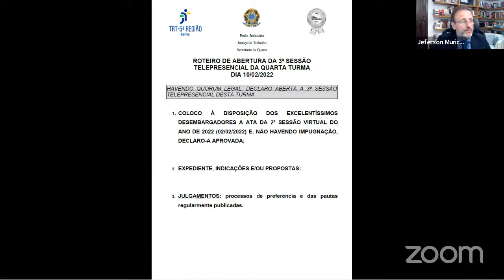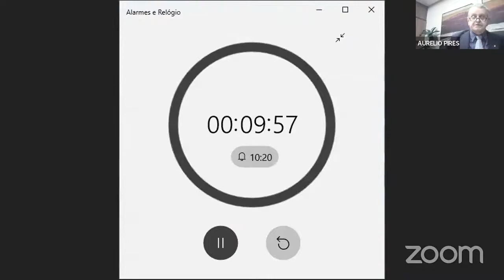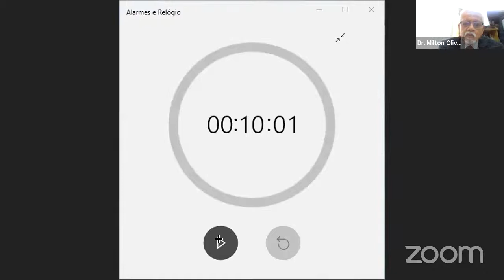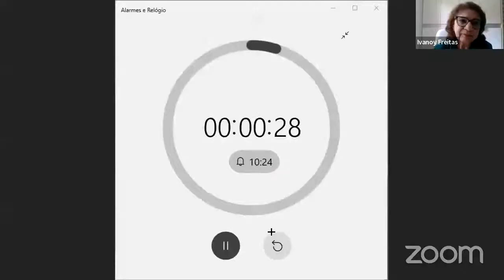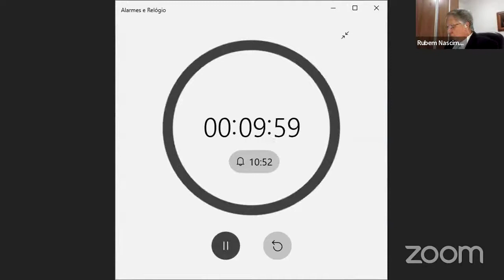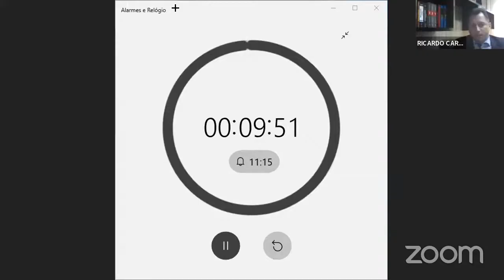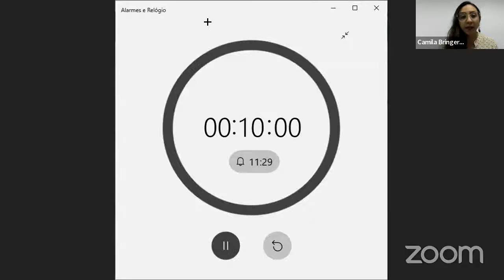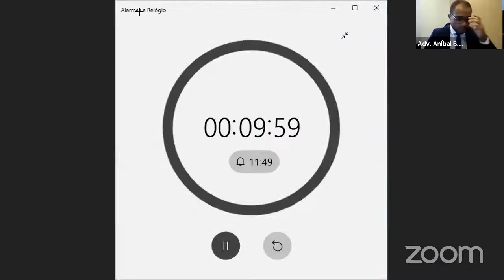4ª TURMA: sessão TELEPRESENCIAL de 10/02/2022 - 9h (Parte 01)